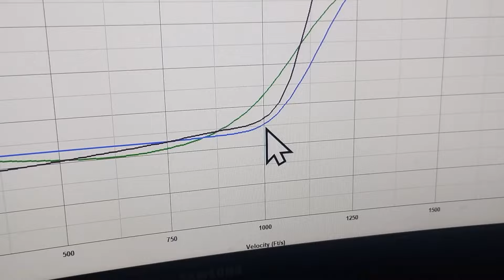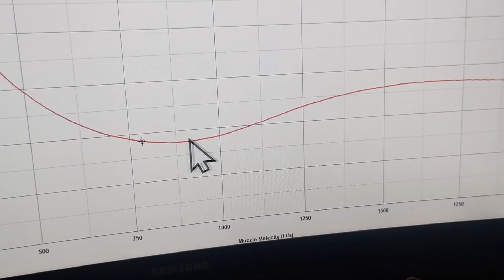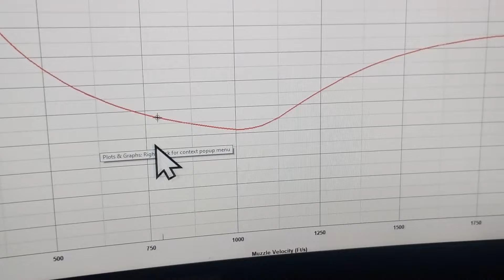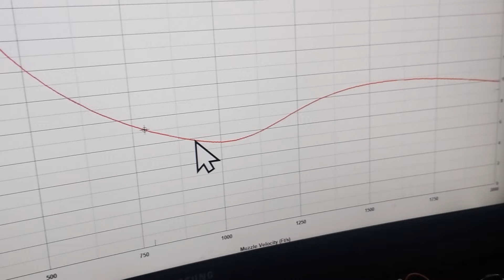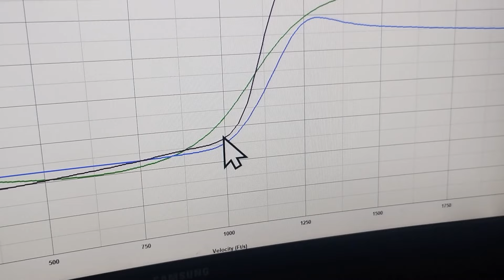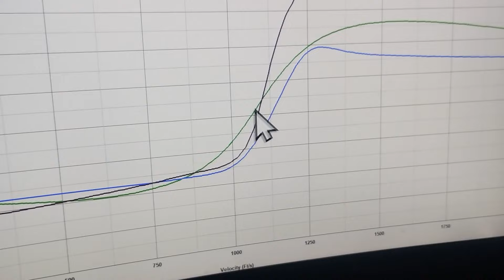función de arrastre RA4